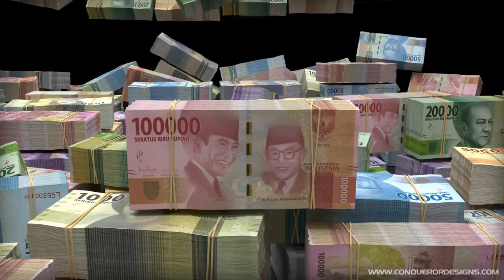BILLIONS of INDONESIAN RUPIAH :: Wealth Visualization, Manifestation, Abundance HD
20 minutes of falling stacks of Indonesian Rupiah (CGI). Wealth manifestation Tool.
These videos are made to help people visualize and attract abundance through the Law of Attraction.

20 menit tumpukan tumpukan rupiah Indonesia (dihasilkan komputer). Alat manifestasi kekayaan.
Video-video ini dibuat untuk membantu orang memvisualisasikan dan menarik kelimpahan melalui hukum tarik-menarik.

🔴 If you have been blessed with abundance after watching these videos and would like to support my channel, please use the "Thanks" button under the video or use the following PayPal
Thank You So Much! I'd really appreciate it.

*** Reproduction of this video is strictly forbidden ***